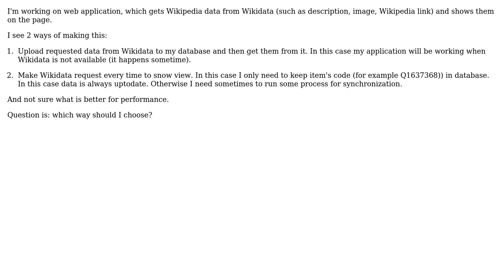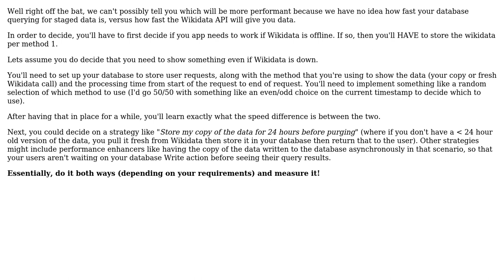Software Engineering: Request data from Wikidata every time or save it in database?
With thanks & praise to God, and with thanks to the many people who have made this project possible! You are responsible for your own actions.